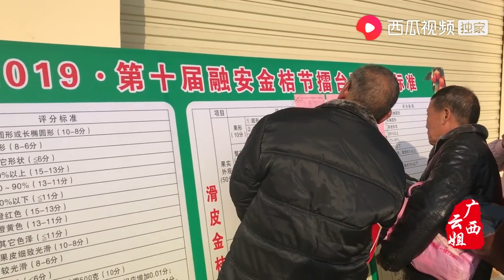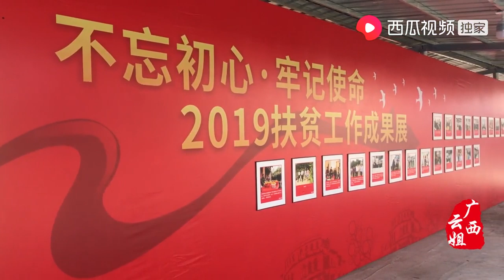最不像钓鱼人的她，偏就是钓鱼狂，上午跟县长直播，下午直奔水边